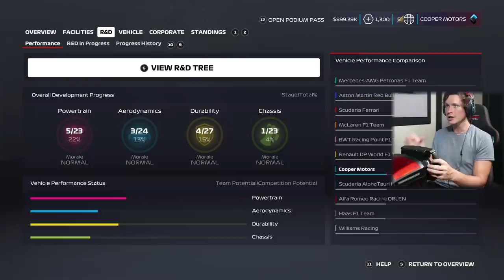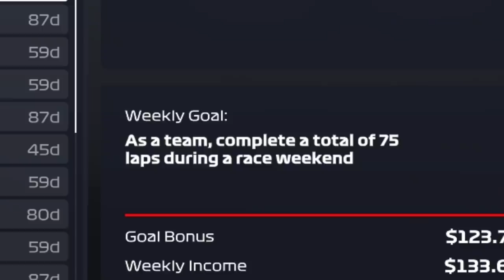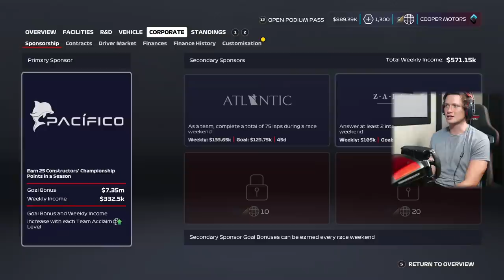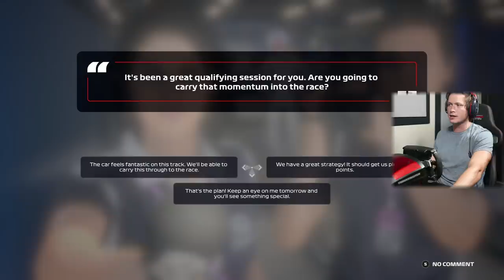F1 2020 My Team Career - Part 4 - FIRST MAJOR INVESTMENT!